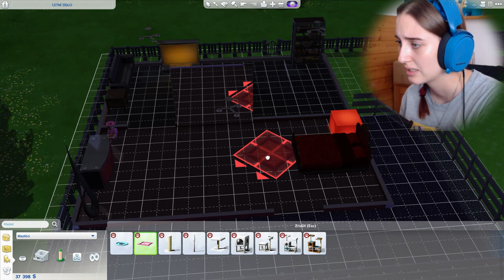Našli jsme tajnou laboratoř😱The Sims 4 - Šmoulinka #2